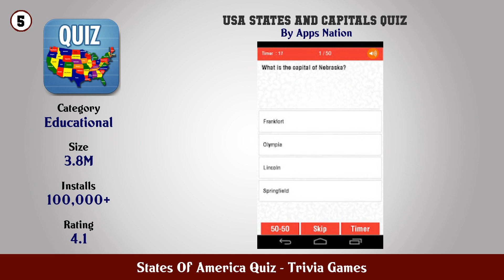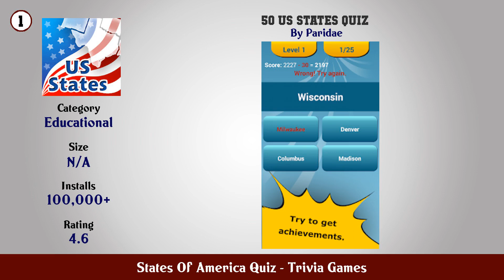Top 10 States Of America Quiz Android Games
In this video we have listed Top States Of America Quiz Android Apps. This video is for information and reference purpose only.